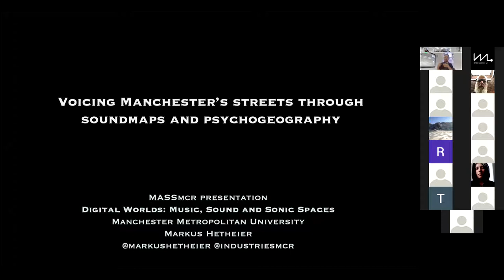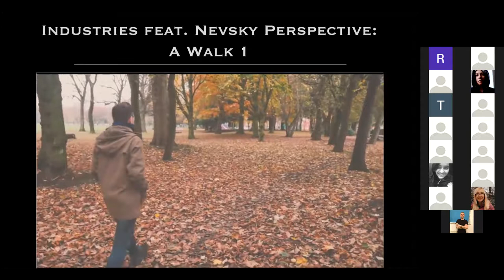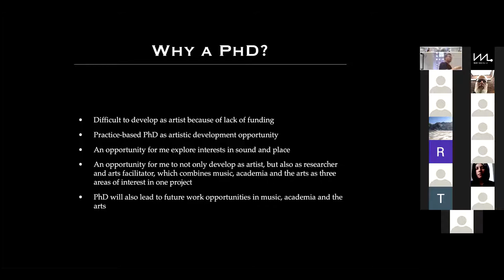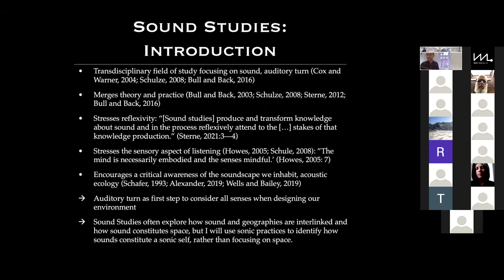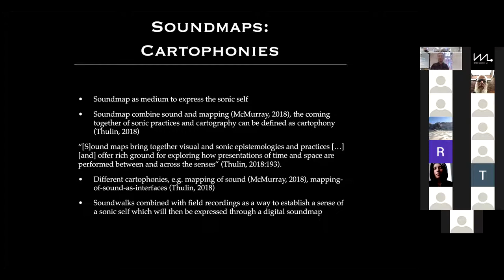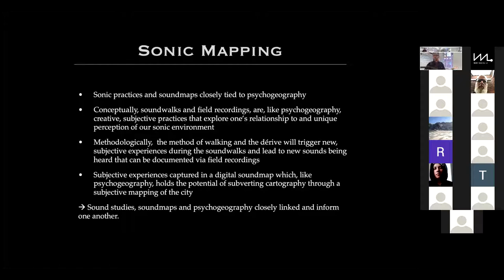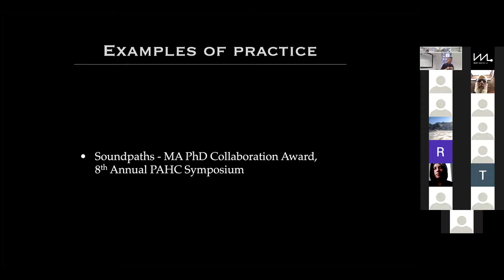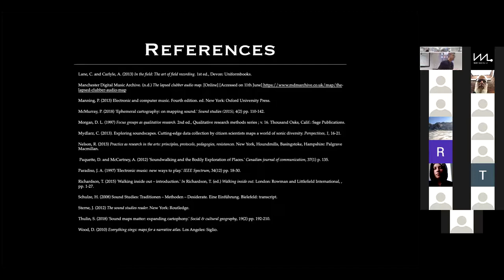Markus Hetheier - Voicing Manchester’s streets through soundmaps and psychogeography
Hetheier introduces a digital soundmapping project exploring the relationship between the self and Manchester's cityscapes.
Abstract

Countersilence is a sound and media project which aims to express the relationship between the self and the city through a digital soundmap informed by psychogeography. The research questions asked are:

How can soundmaps be used as creative digital medium to map personal narratives of the city?
How can psychogeography be used as artistic strategy to express one’s relationship with the city?
The project is based on 'practice as research' as the act of listening and understanding the relationship to place in an embodied subjective process. I will assemble a creative toolkit that will combine soundwalks, field recordings and electronic music as sonic practices, digital soundmaps as creative medium and psychogeography as artistic strategy. This creative toolkit will be tested and qualitatively evaluated through my reflective practice to critically examine how soundmaps and psychogeography can be used as creative tools to express the relationship between the self and the city.

Bio

Markus Hetheier is an electronic music producer, sound artist and doctoral researcher. When wearing his electronic music hat, he is performing under his stage name Industries that links the post-industrial past of his German hometown to Manchester. Here, he started producing and releasing his electronic music following his studies at the School of Electronic Music in 2018. His music explores and subverts musical structures and ranges from field recordings, distorted sounds to harmonic melodies and large beats. As a sound artist he has an interest in soundwalks and field recordings and collaborates across disciplines and media. His sound work ranges from sound art, audio-visual collaborations to workshops and podcasts. He recently started his practice-led PhD at the Manchester Metropolitan University where he is working on a sound and media project which will explore the relationship between the self and Manchester through soundmaps and psychogeography.